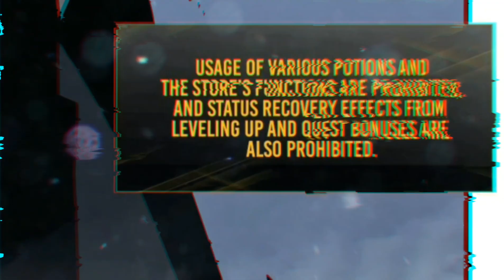Solo Leveling Sung Jin-woo Final Test [MMV]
A little solo leveling edit!